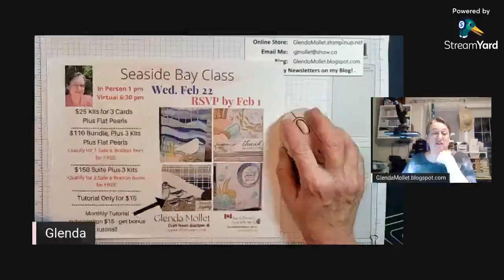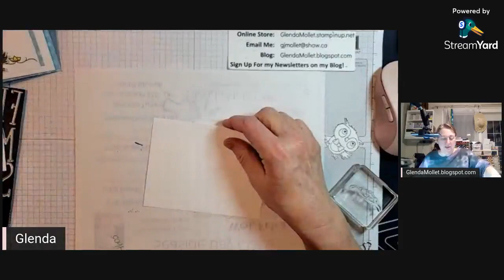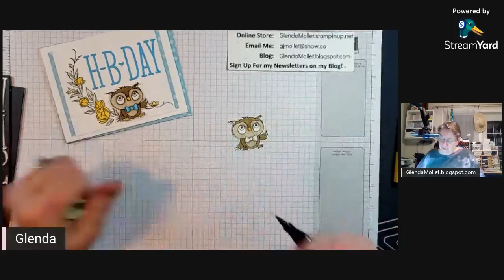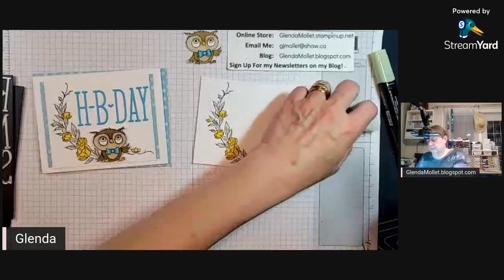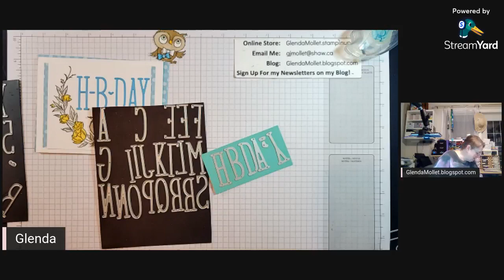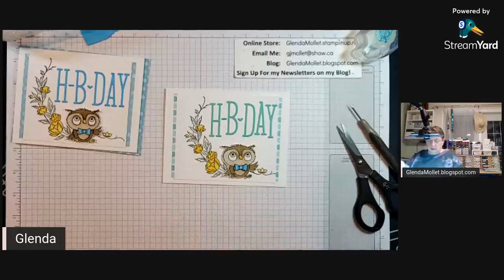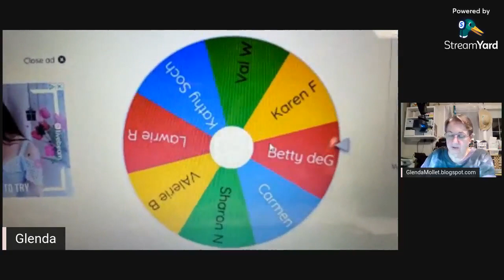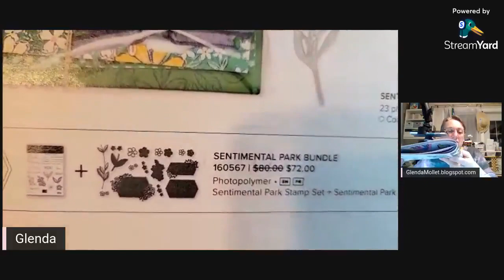An Adorable Owl Card Using the Decorative Borders Stamp Set and the Alphabet A La Mode Dies!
Such a fun card to make. A couple of tips on  colouring and how to use the small stamps in the Decorative Borders stamp set to create a custom inside!
And I make a custom matching envelope out of FREE designer paper!

I have an amazing Team of Stampers, you are welcome to join us any time if you live in Canada!